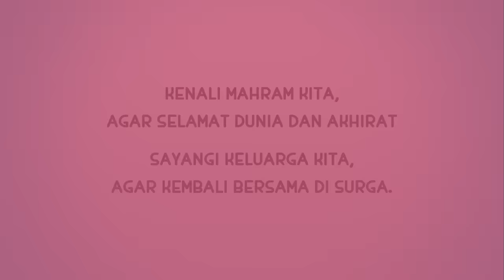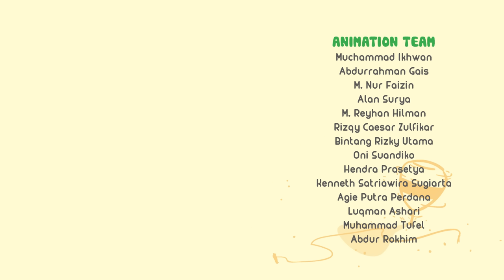NUSSA : BUKAN MAHRAM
Alhamdulillah Tante Dewi lagi main ke rumah nih.

Oh iya, untuk mengetahui lebih lanjut tentang terms & conditions voucher bukalapak klik link dibawah ini ya..